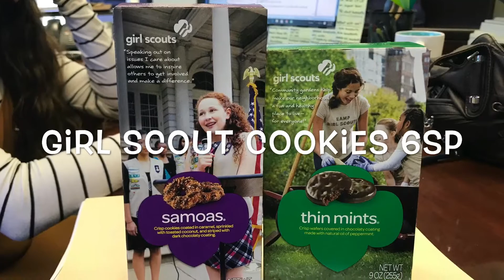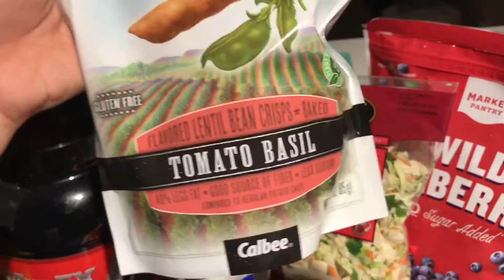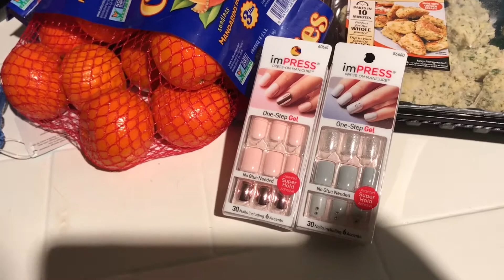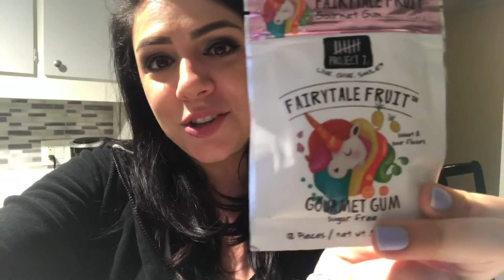What I ate on Weight Watchers | Target Haul | Project 7 Gum | Chicken Parm Bites